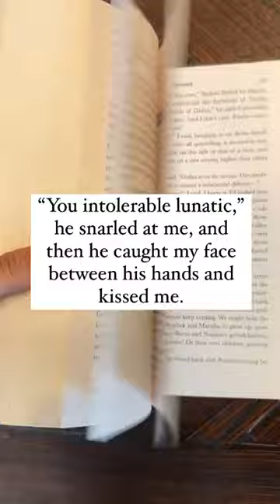You either love it or you hate it, but I LOVE this book and Naomi Novik’s writing style! 🙌🏻